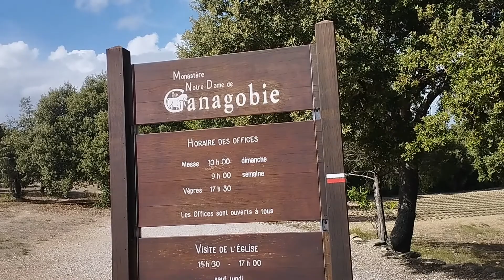Abbaye de Ganagobie.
Cette vidéo présente l'abbaye de Ganagobie dans les Alpes-de-Haute-Provence .